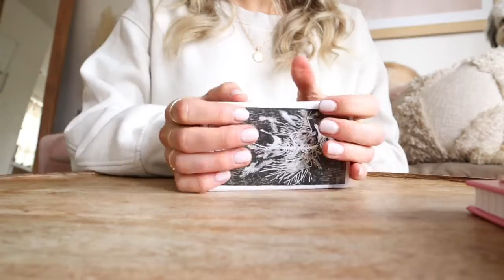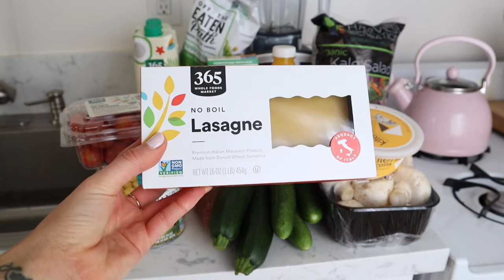Day In My Life: YOGA LIFESTYLE ✨ good vibes, yoga & self-care 💗 just going with the flow 💫 (VLOG)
Day in my life vlog full of good vibes, yoga, vegan recipes and self-care ✨